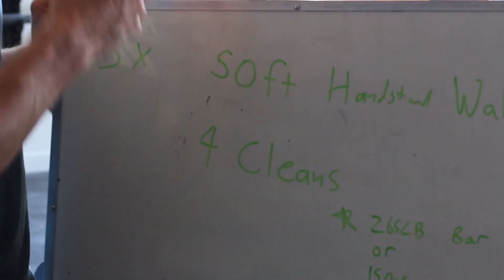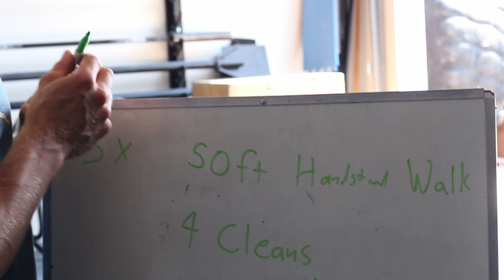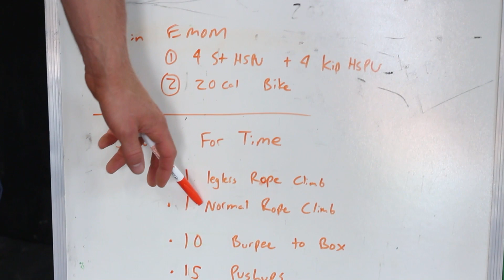Fikowski - FULL DAY OF EATING *+6100 Calories* & Games Training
Thanks for checking out episode 2 of my (short) Road to the Games Series! Decided to share a full day of eating with some CrossFit Games training mixed in!

My bodyweight on this day: 222lb
My macros on this day::
6150 calories
260g of protein
144g of fat
915g of carbs

My dietician is @amie_dietician owner of @targetnutrition and we have been working together since I started CrossFit in 2013!

The big show starts in just a couple of days! If you want to follow along you will find me here:
MySpace: BigFik